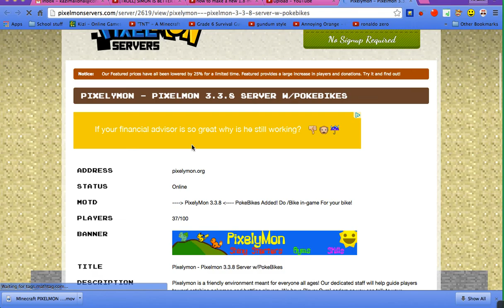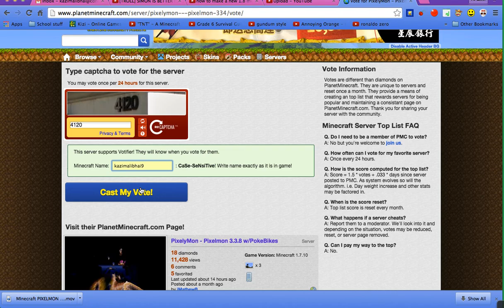Pixelmon Ep 5 SOO MANY POKEBALLS